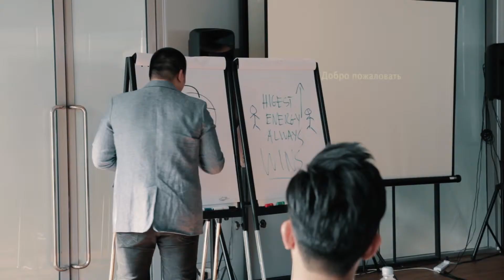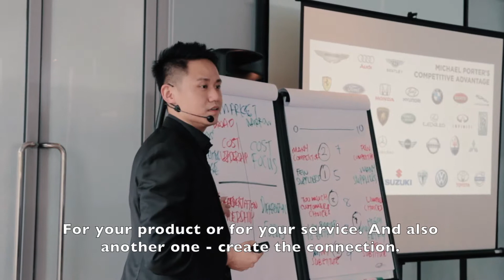Owners Circle Masterclass Trailer Ad